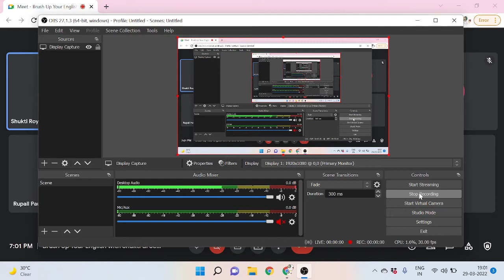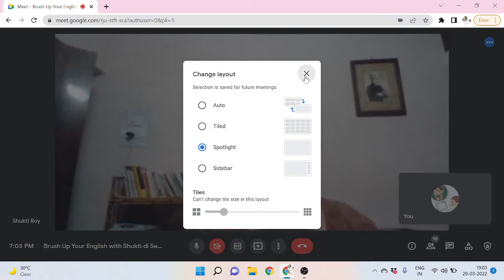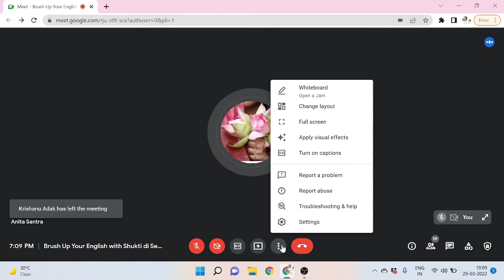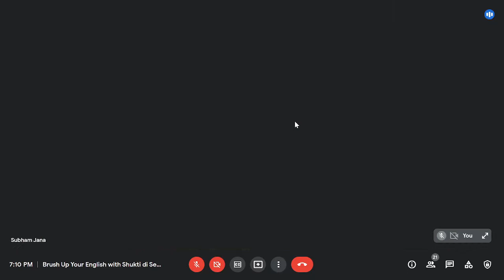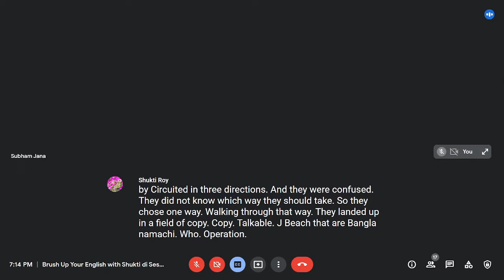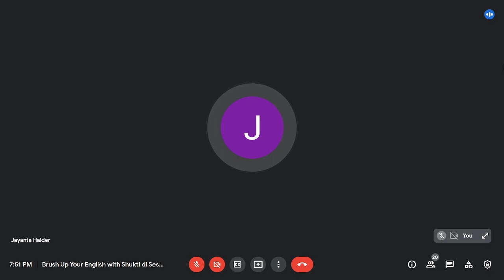Brush Up Your English with Shukti di Session-3 || English Literacy for All || Haldia Govt. College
This is the third class of Brush Up Your English, which is a part of English Literacy for All lecture series organized by Academic Sub Committee and IQAC, Haldia Government College in collaboration with "The Uncertainty Principle: Your Career Guide" Youtube channel.